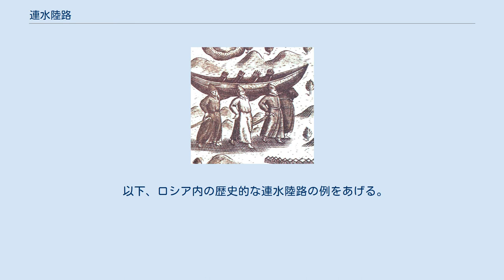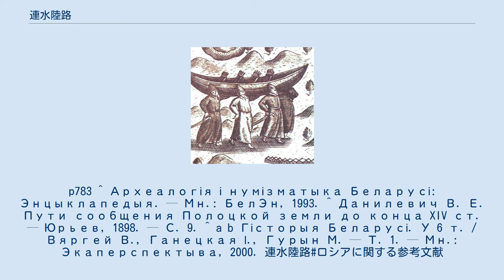連水陸路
連水陸路は、河川あるいは湖の間をつなぐ陸路である。
 16世紀・コラ半島付近の地図の挿絵。
ストルグ(ru)（歴史的な木製河川用平底船）を運ぶ人々。
 17世紀・タギル連水陸路（タギル川(ru)）を進むイェルマーク。
 ロシア語では連水陸路を「волок / ヴォロク」と呼び 、「волочить：引きずる」という動詞に由来する。
ロシア・ウクライナ・ベラルーシでは、キエフ・ルーシ期（9 - 13世紀）から連水陸路の利用が記録されており、航行可能な二河川間の連水陸路では、物資とともに、船自体を引きずる、あるいは担いでの運搬が行われた。
すなわち、中世にはラヂヤー(ru)（中世の船の一種）や丸木舟などの船が、目的の水路まで連水陸路を越えて運ばれていた。
また、連水陸路沿いに建設・発展した都市もある（ヴォロコラムスク、ヴイシニー・ヴォロチョーク等）。
 連水陸路の多くは、運河、あるいは車両による他の交通手段に切り替えられたが、いくつかの連水陸路の中には、観光を目的として利用されているものがある。
 以下、ロシア内の歴史的な連水陸路の例をあげる。
 ベラルーシでは、西ジヴィナ川（ダウガヴァ川）左岸の支流とドニエプル川右岸の支流・ネマン川支流、またドニエプル川右岸・プリピャチ川左岸の支流と西ブーフ川（ブク川）支流・ネマン川支流との間を連水陸路がつないでいた。
 ^ 井桁貞義編 『コンサイス露和辞典』 三省堂、2009年。
p1078 ^ 井桁貞義編 『コンサイス露和辞典』 三省堂、2009年。
p673 ^ ВОЛОК // Большой Энциклопедический словарь ^ Волок // Большая советская энциклопедия ^ 田中陽兒・倉持俊一・和田春樹編、『世界歴史大系 ロシア史 1 -9世紀～17世紀-』、山川出版社、1995年。
p42 ^ 井桁貞義編 『コンサイス露和辞典』 三省堂、2009年。
p783 ^ Археалогія і нумізматыка Беларусі: Энцыклапедыя. — Мн.: БелЭн, 1993. ^ Данилевич В. Е. Пути сообщения Полоцкой земли до конца XIV ст. — Юрьев, 1898. — С. 9. ^ a b Гісторыя Беларусі. У 6 т. / Вяргей В., Ганецкая І., Гурын М. — Т. 1. — Мн.: Экаперспектыва, 2000. 連水陸路#ロシアに関する参考文献